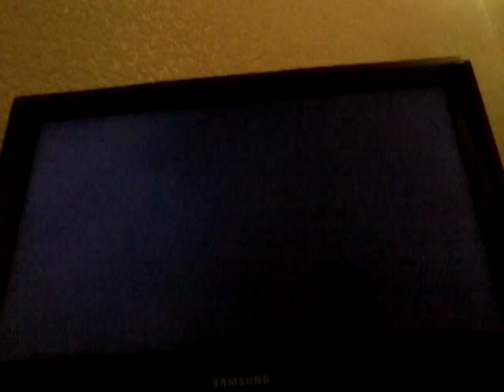Playing GTA5 with minion_ki